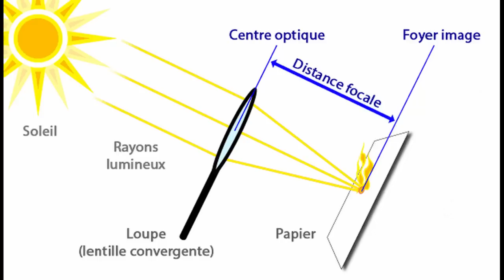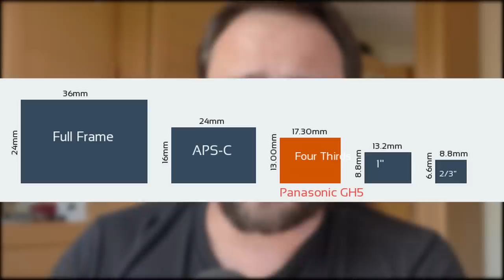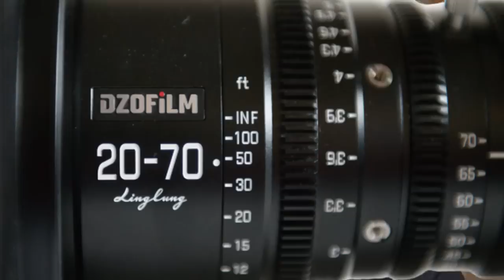UNE FOCALE C'EST QUOI ?? zoom m43 DZOFILMS ??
Si tu veux être le roi de la focale !...

MATERIELS PROFESSIONNELS:

- 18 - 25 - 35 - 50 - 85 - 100 Red Pro Primes
- 18,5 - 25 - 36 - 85 mm Celere HS prime
- 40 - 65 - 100 mm Anamorphic Lens Atlas Orion
- Mattebox Arri
- Trepied